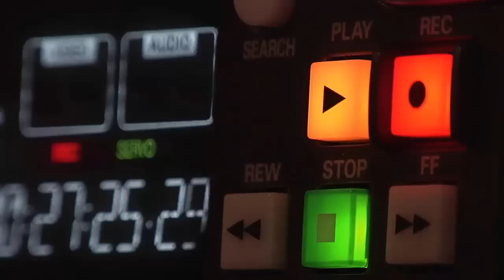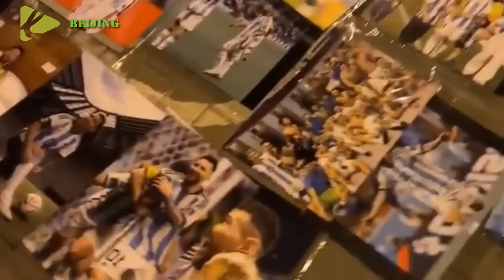ELLA NO PUEDE CREER LO QUE PASA CON MESSI EN CHINA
Y en medio de la Messimanía, hubo un fan que llegó más lejos. Se trata del hincha que saltó al campo en el Estadio Trabajadores donde la Argentina venció 2-0 a Australia y llegó a abrazar al capitán de la Selección.
Las imágenes del joven chino que invadió el campo en pleno amistoso entre Argentina y Australia recorrieron el mundo. No es casual: la revolución que generó la llegada de los campeones del mundo a Pekín, con Lionel Messi a la cabeza, excedió todo tipo de límites. "Nos van a matar a todos", avisó Lionel Scaloni apenas aterrizaron en China. Ahora, el fanático que el jueves se volvió protagonista por su accionar rompió el silencio y explicó por qué decidió entrar a la cancha.